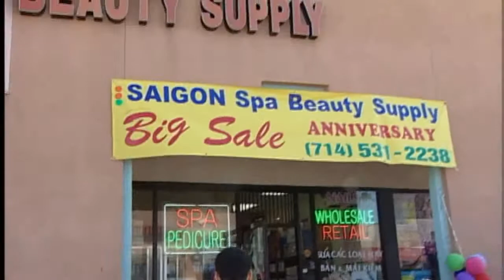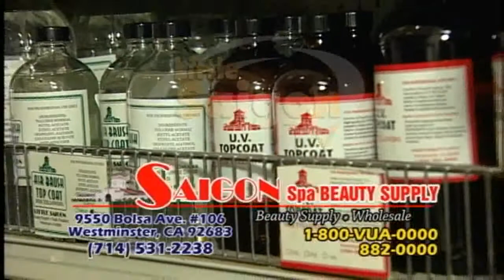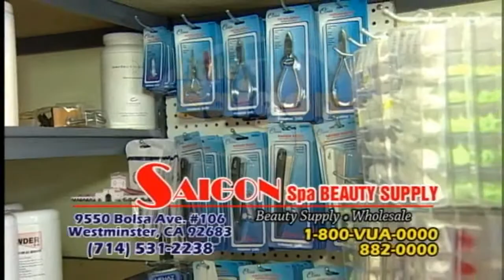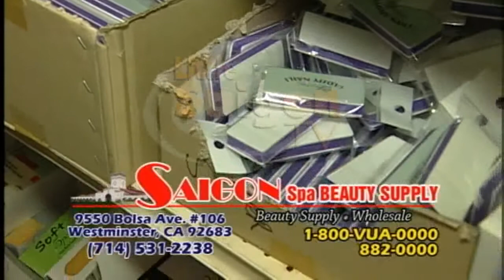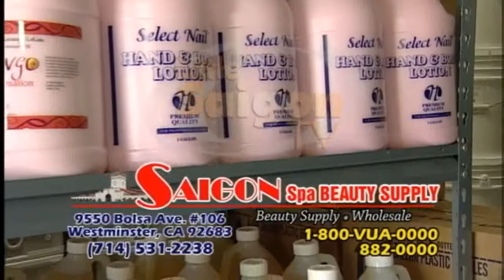Saigon Nail - Beauty Supply - Wholesale